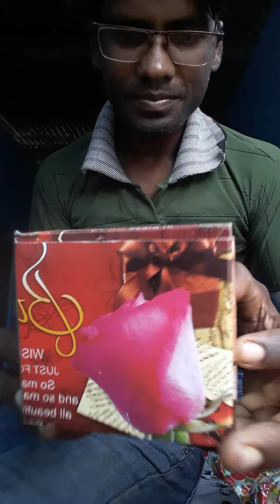9 July 2023